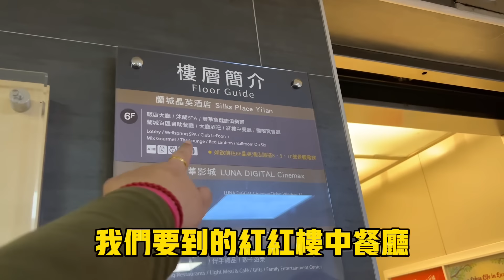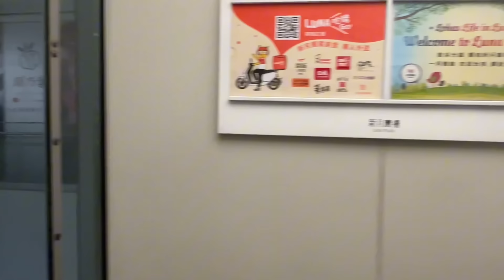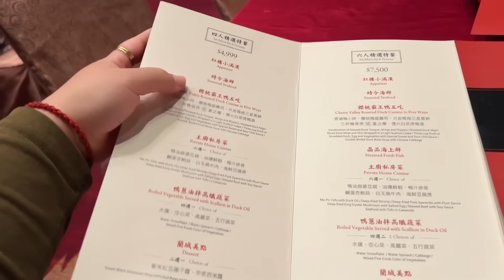大陸父母品嘗宜蘭名店美食櫻桃鴨，5000一桌，值！一鴨5吃有創意又好吃，安靜得不敢講話，老媽問：難道他們不會……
跟朋友相約一起去蘭城晶英酒店的紅樓中餐廳品嘗櫻桃鴨

真的很好吃，外皮酥脆，齒頰留香。

尤其鴨皮壽司讓我覺得驚艷。

脆脆的外皮搭配微鹹的起司與白飯，好好吃啊！

老媽都覺得幾千很值得😁

🎁堅果樂園
絕對是你吃過最好的堅果
單包免運，滿2000元送葡萄乾